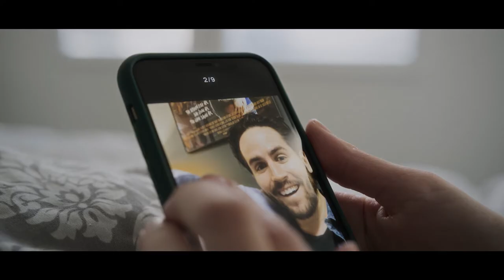Last Known Location Official Trailer (2024) - Aimee Theresa, Jennifer M. Kay, Sophia Lucia Parola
Check out the official trailer for Last Known Location featuring Aimee Theresa, Jennifer M. Kay, and Sophia Lucia Parola.

Release Date: November 15, 2024 (VOD/Digital)
Starring: Aimee Theresa, Jennifer M. Kay, Sophia Lucia Parola, Jamie Kerezsi
Directed By: Danny Donnelly
Distributed By: Quiver Distribution

Synopsis:
In this gripping thriller, three women from vastly different lives mysteriously vanish without a trace, leading authorities to search for answers. As they struggle to survive, the women form an unlikely bond, recognizing that their unity could be the only way to endure their terrifying captivity. Meanwhile, a shadowy figure referred to only as "the man" stalks his next target. The detectives assigned to the case scramble to connect the dots, as each disappearance reveals deeper and darker secrets.